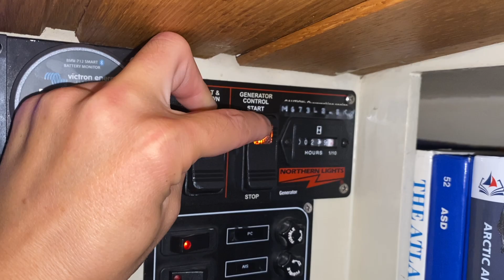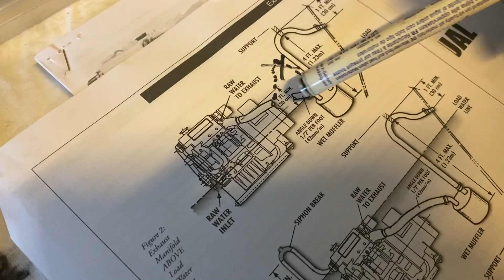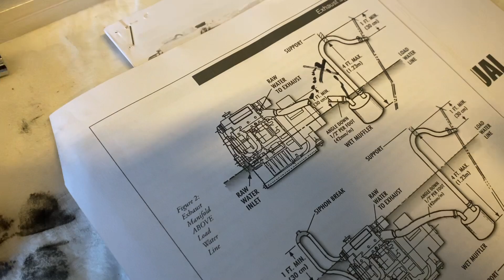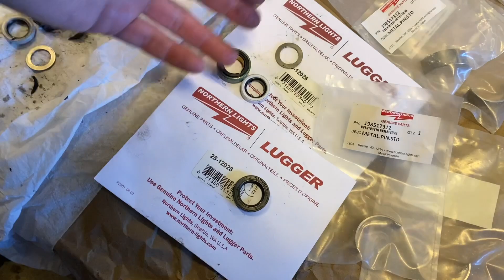Repairing our Northern-Lights 5kw generator while traveling in Norway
A bit of a technical video this time! 🪛⚙️

In 2023 our Northern-Lights generator broke down and we couldn't fix it on board Saraban'de. So we took it out and used the workshop of a good friend in Kjerringøy, which was amazing that we could use that. 🙏 It took us more then a month but luckily we managed to fix it 😊.